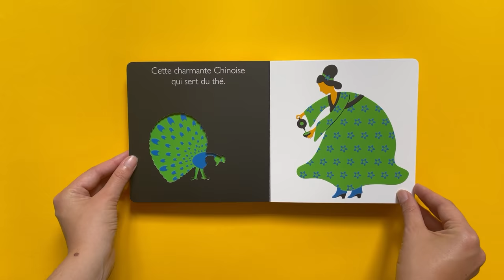MÉLI-MÉLO EN CHINE - Martine Perrin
Qui protège le dragon ? Qui regarde le tigre ? Découvre-le dans ce livre aux pages découpées qui t’emmène au cœur des rizières et des forêts de bambou.

Un livre cartonné pour une première rencontre avec la Chine pour les tout-petits. En utilisant des devinettes et des découpes dans les pages, comme dans un jeu, on part à la découverte de ce grand pays !